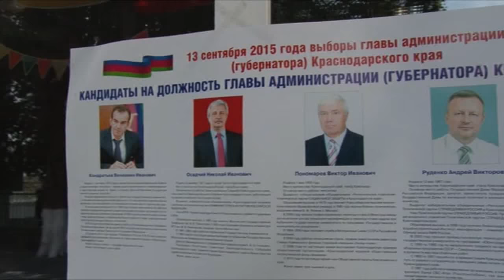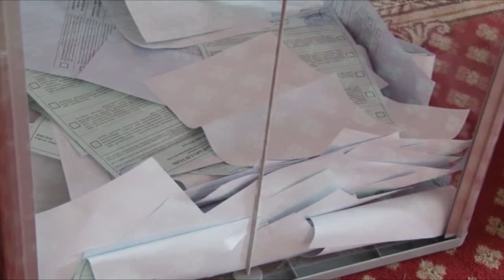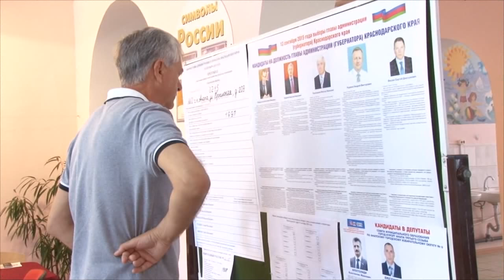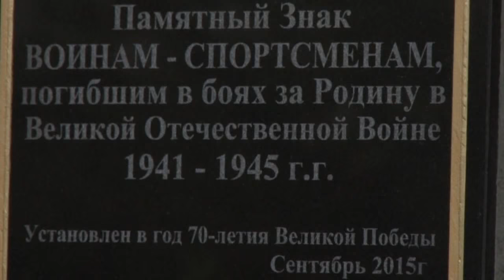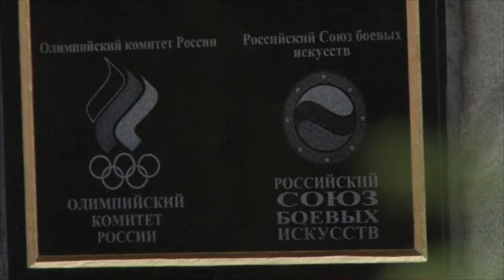Новости "Анапа Регион" от 14 сентября 2015 года